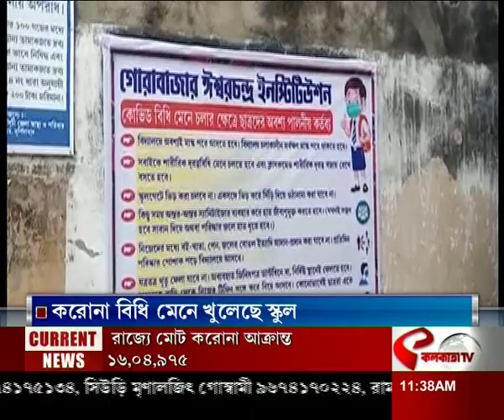আনলক মুক্তির আনন্দ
website link for this copy :
@Kolkata Tv